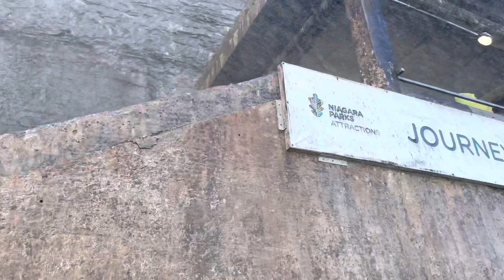Journey Behind the Falls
A quick trip behind and in front of Niagara Falls.